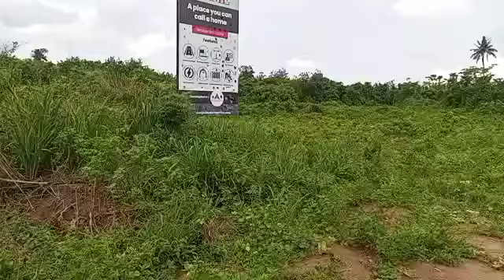Plot Of Land For Sale At Epe Prime Estate Mogolowu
Plot of Land For Sale At Epe Prime, Estate Mogolowu Ketu, Epe Lagos State

Marketed By Property Links Global

This estate is where nature meets luxury and the extraordinary becomes your everyday. It is totally free from government acquisition. Get allocation immediately after the payment. Flexible payment plans available.

This estate is less than two minutes drive from the main express road leading to Ikorodu. Epe Prime is your gateway to a life of opulence and serenity.

Imagine being surrounded by gems like Epe Resort and Spa, Isimi Lagos, Alaro City, Lekki International Airport, and the prestigious Government College Epe and the newly commissioned 100 million dollars Lagos film city- all in your neighborhood.

GOOGLE LOCATION

LOCATION:
Mogolowu, Less than Two Minutes Drive to the Express, Along Ikorodu Road, Ketu Epe, Lagos - State Nigeria

TITLE:
Registered Survey (C of O in view)

PRICE:
 4M (All Inclusive - No Hidden Charges)

PLOTS SIZES:
300SQM and 500SQM

INITIAL DEPOSIT: #300,000

POPULAR LANDMARK
👉Lagos Film City
👉Lagos Food security and logistics hub
👉The Popular Alaro City
👉Lekki International Airport
👉Government College, Ketu Epe

ESTATE FACILITIES
👉 Perimeter Fencing.
👉Gate House.
👉Drainage.
👉Earth Road.
👉Green Area
👉Swimming pool
👉Gym

Epe Prime is the best place you will like to be because, it has so many potentials.